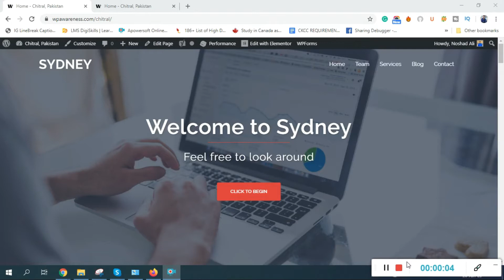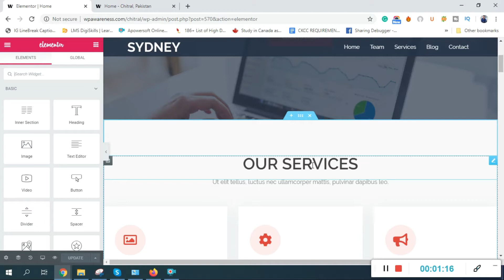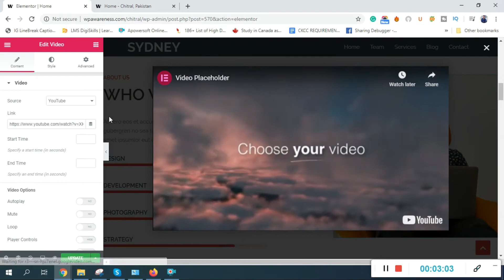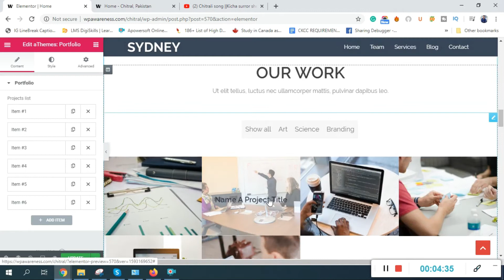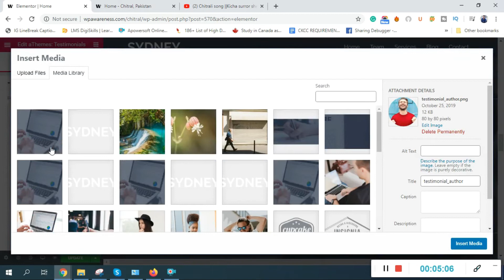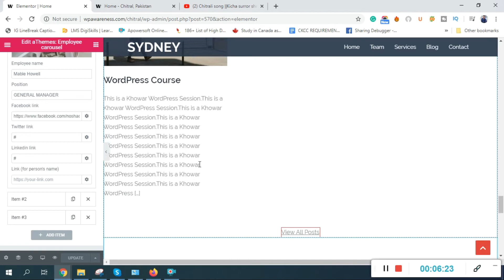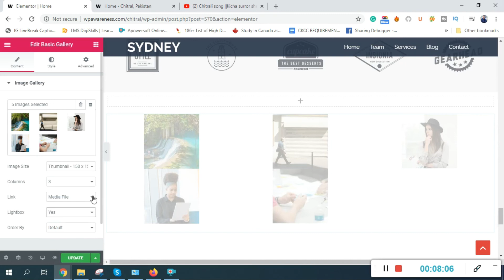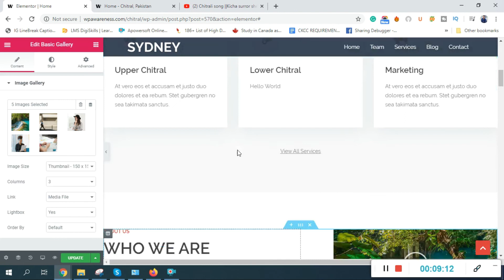17 Building Page with Elementor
Elementor is a popular page builder plugin that is available for free. You can use Elementor to create beautiful web pages on your WordPress websites.